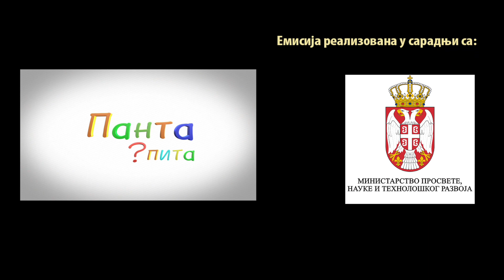Panta pita - Zašto se smejemo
Zašto se smejemo?